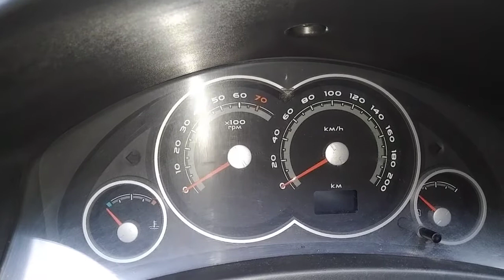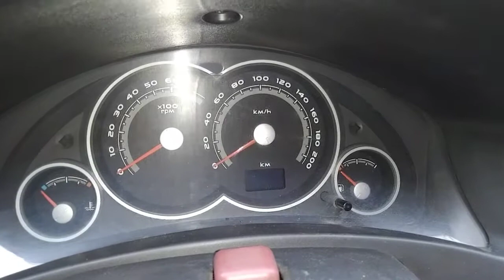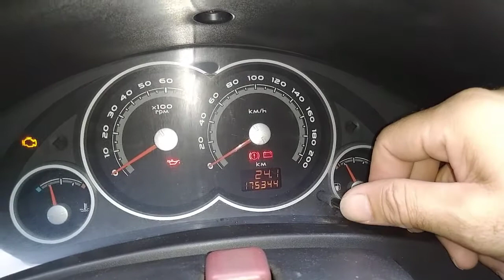como tirar a inscrição Insp do painel do celta, prisma e corsa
neste vídeo ensino como apagar do painel o alerta de inspeção.